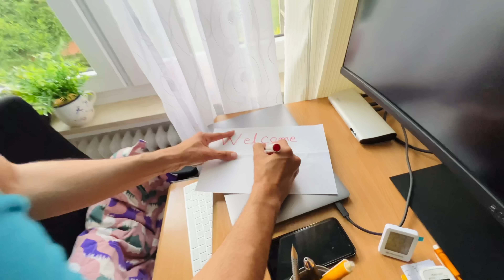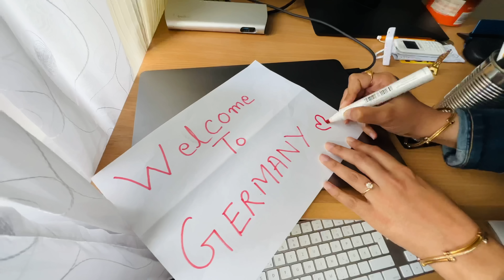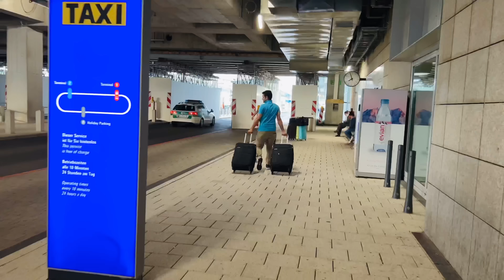My Family Visiting Germany For The First Time FINALLY | Indian Family In Germany 🇩🇪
Welcome to Flying Abroad Vlogs

Swagat hai aapka Flying Abroad ki duniya me.

We are Shilpa and Sachin.
We are from India and currently living in Germany.
We make videos all about our life here in Germany.

Join us to build a strong community.

Thank you for your time on our channel and wish you lots of happiness.

OUR FAVOURITE EQUIPMENT:
From India 🇮🇳  :